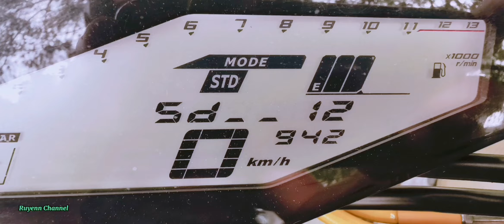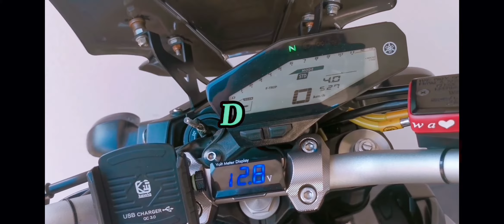How to Fix Error 5d__12 MT09(survive)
For more information please contact you Factory & dealer motorcycle.